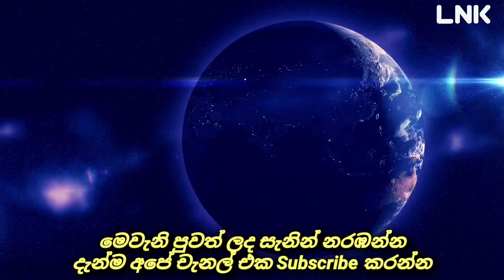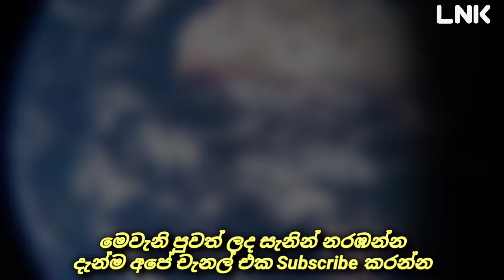එලවළු මිල එකවරම විශාල ලෙස පහල බසී Breaking News